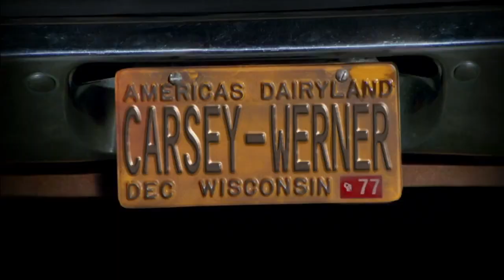That 70s Show: Michael Kelso (Ashton Kutcher) being cute with dogs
From 'That 70s Show'!